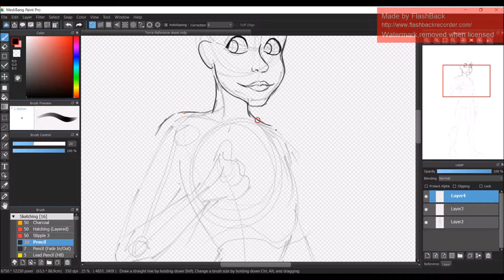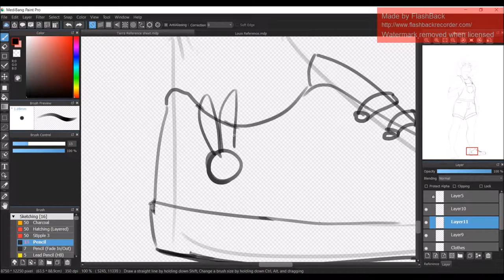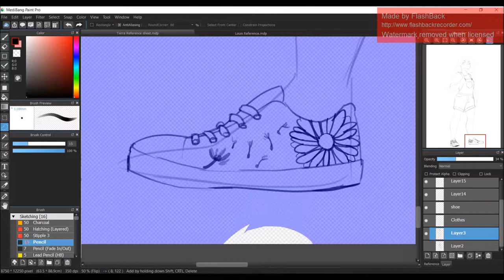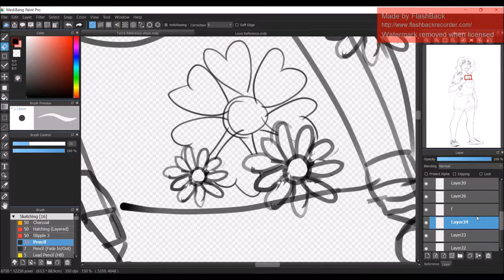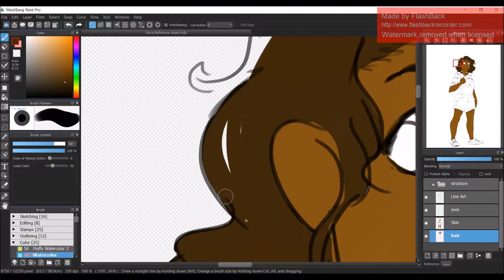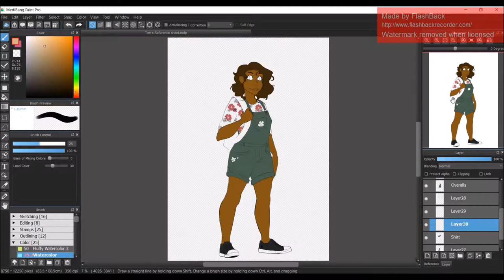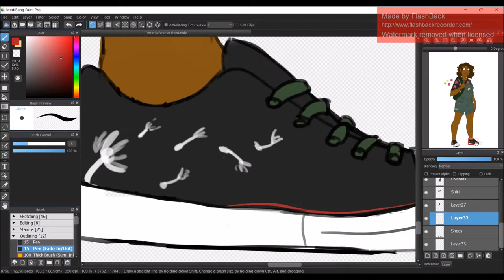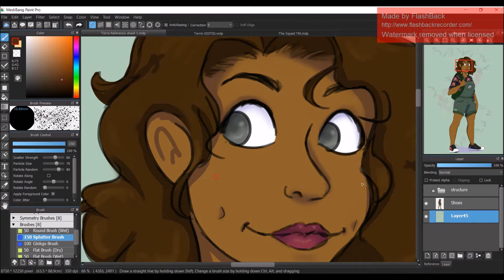Terra |OC "Speedpaint"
it's "Speedpaint" with quotations b/c this video is pretty long... ;_;
also, this video is a mess;; just like my life (:

Music (courtesy of Ryuseralover):
0:00
4:23
7:20
11:15
16:10